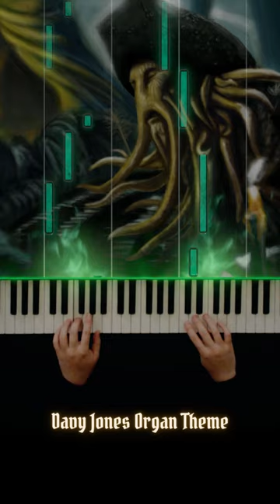Davy Jones Plays His Organ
Here is my arrangement of Davy Jones Organ theme on piano, hope you enjoy!
🔸Please use your headphone to experience best sound quality;

Piano: Yamaha-P515
Midi source:  Organ Tutti

Cheers,
Bobbie :)